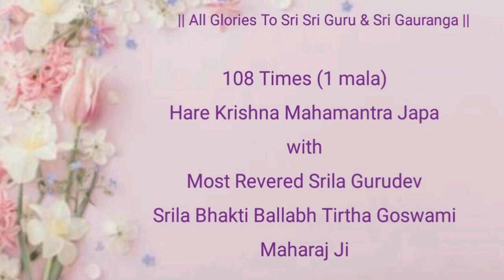One Mala with Srila Gurudeva Bhakti Ballabh Tirtha Mhj Ji | Mahamantra@SreeChaitanyaGaudiyaMath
108 times (One Mala) with Srila Gurudeva Bhakti Ballabh Tirtha Goswami Maharaj Ji.